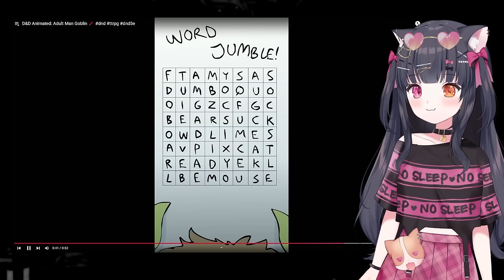DnD Shorts Are TOO FUNNY!! | Legends of Avantris (Part 1)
Reacting to Legends of Avantris Shorts by ‪@LegendsofAvantris‬

If you own the copyright of the content showed in this video and would like it to be removed please contact